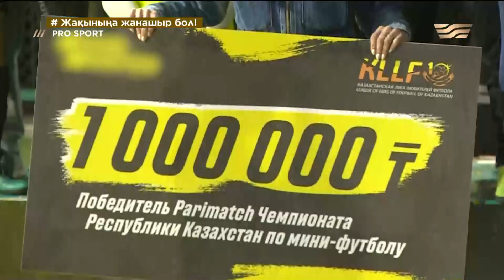Кәсіпқой бокс, шағын футбол, қазақ күресі. «Pro Sport»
0:00 - Кәсіпқой бокс, шағын футбол, қазақ күресі. «Pro Sport»
00:32 – Алматыда ашық аспан астында өткен кәсіпқой бокста жерлестеріміз жеңіске жетті
05:00 – Елордада шағын футболдан Қазақстан чемпионатының финалдық кезеңі өтті
08:48 – Елімізде 30,6% адам спортпен және дене шынықтырумен айналысады
14:39 – Қазақ күресінің балуандары елордада бас қосты
18:44 – Сыр өңірінде стритбол спорт түрі бұқаралық сипат ала бастады
22:32 – Бахтияр Артаев Олимпиададан кейінгі өмірі, «Тарлан батырлары» жобасы жайында